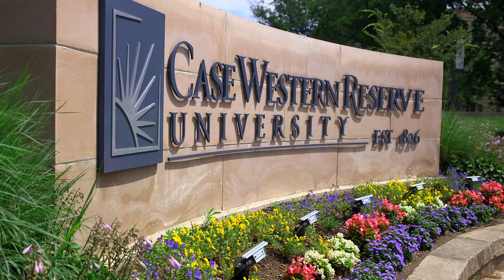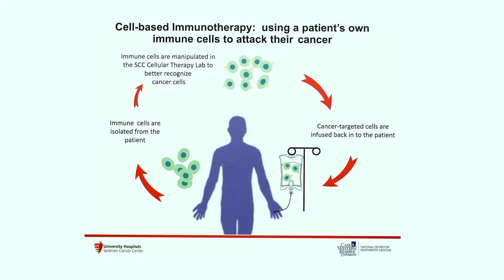Case Comprehensive Cancer Center - 30 years of collaboration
The Case Comprehensive Cancer Center (Case CCC) is a partnership of the Case Western Reserve University School of Medicine, University Hospitals, and Cleveland Clinic. Through the collaborative research activities of the partner institutions, the Case CCC pursues its mission of translating research discoveries into improved treatments for cancer patients throughout the region and nation.